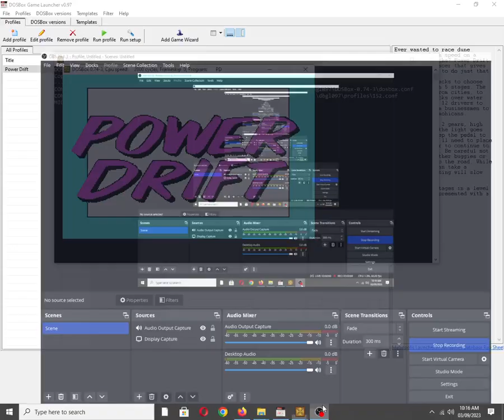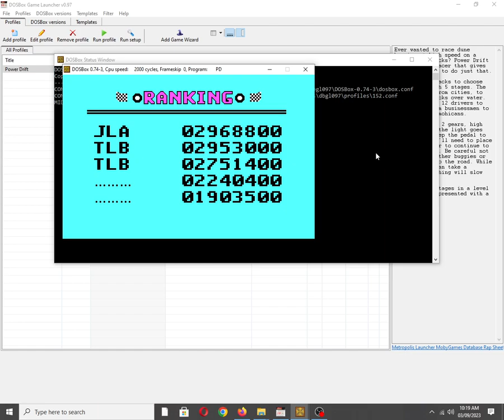Power Drift [MS DOS] Some Music on Tandy 3 Voice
Mobygames description:
Ever wanted to race dune buggies at high speed on a variety of tracks? Power Drift is an arcade racer that gives you the chance to do just that.

There are 5 tracks to choose from, each with 5 stages. The stages range from cities, to deserts to tracks over water. There are also 12 drivers to pick from, from businessmen to skinheads and mohicans.

Your buggy has 2 gears, high and low. Once the light goes green, just keep the pedal to the metal. You’ll need to place third or higher to continue to the next stage. Be careful not to bump into other buggies or objects next to the road. While your buggy can take a pounding, crashing will slow you down.

Finish all 5 stages in a level and you’ll be presented with a bonus level.

Also available on:
Vanillo: ✅☑✔
COS.TV: ✅✔☑